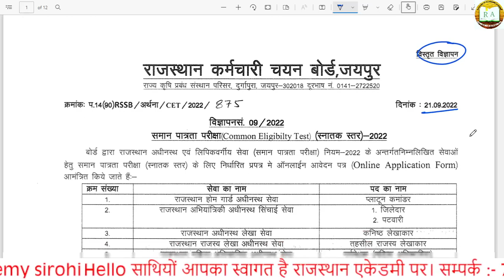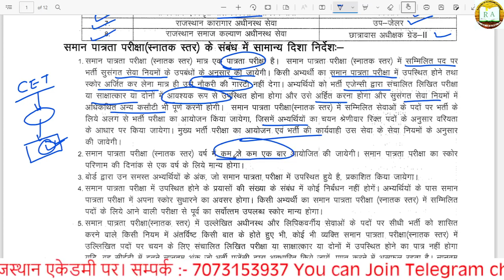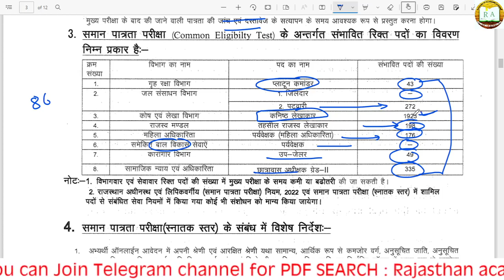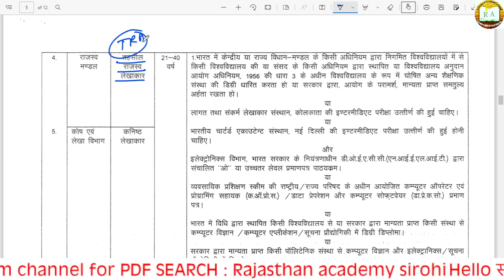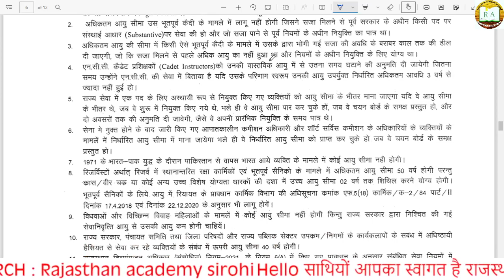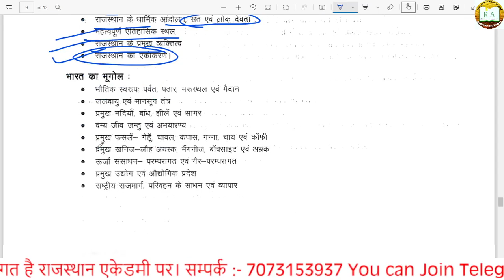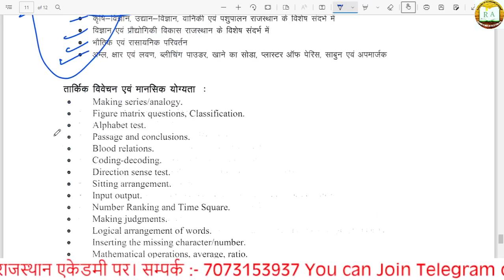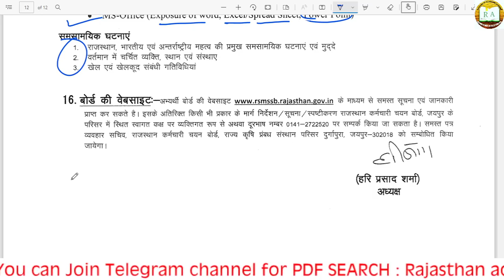Cet Graduation level exam 2023/how to prepare for cet graduation level/cet ki teyari kese kre#cet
cet ki teyari kese kre
cet Graduation level online class utkarsh
cet ki online classes
rajasthan cet Graduation level exam 2023
rajasthan cet exam
kya he cet exam